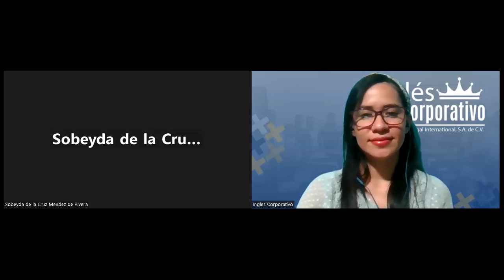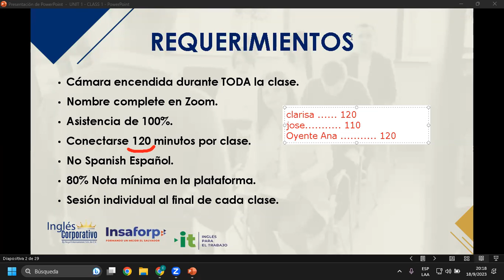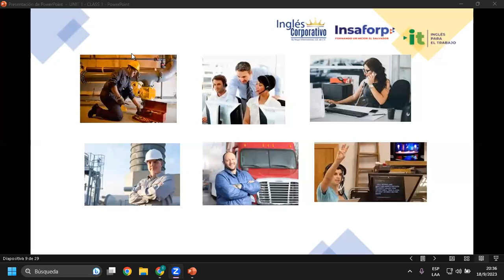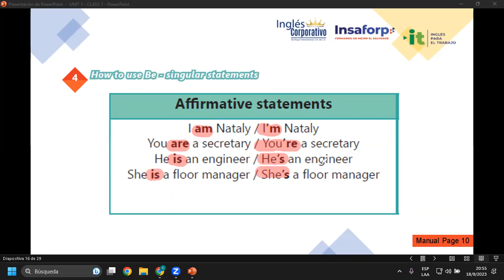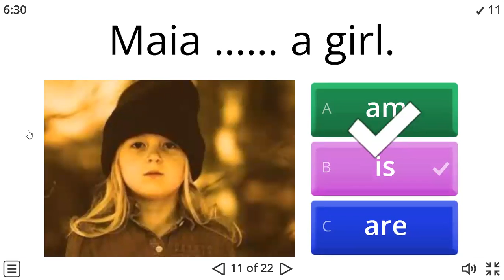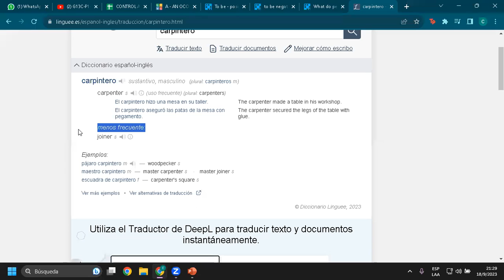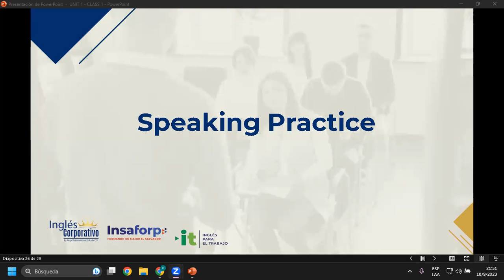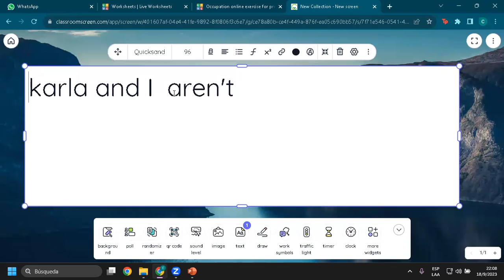Sesión 01-18-09-23-AC29750-0028-2023-Rivera-Affirmative And negative statements